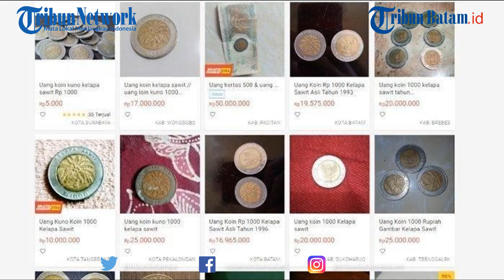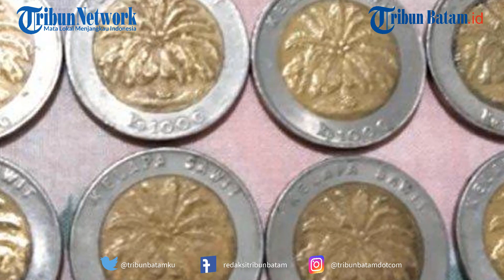Uang Koin Kelapa Sawit Dibanderol Seharga 2 Unit Honda Beat, Kok Bisa?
Harga fantastis itu setara dengan nominal 2 unit sepeda motor merek Honda.

All New Honda BeAT Deluxe saat ini dijual Rp 17,465 juta OTR Jakarta.

Dengan uang koin yang harganya Rp 50 juta, maka Anda bisa beli Honda BeAT secara cash.

Masih ada kembalian yang bisa Anda gunakan untuk kebutuhan lain.

Nominal Rp50 juta itu diunggah seseorang di medsos untuk uang koin kelapa sawit.

Unggahan itu viral karena harga yang ditawarkan kelewat mahal dan tak masuk akal.

Sekadar informasi, uang koin kelapa sawit merupakan uang pecahan Rp 1000 yang dikeluarkan Bank Indonesia.

Sekitar 2020 lalu, sebenarnya uang koin kelapa sawit juga jadi pembicaraan karena dibanderol ratusan juta rupiah.

Seakan berulang, fenomena itu terulang lagi saat pelapak di toko online menawarkan uang koinnya puluhan juta.